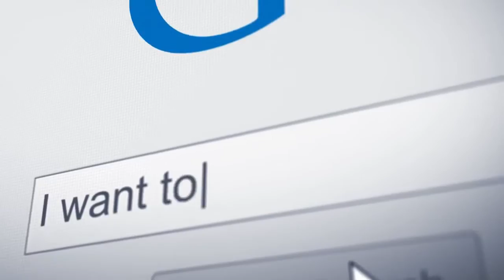Secret of Jeunesse SPANISH Version